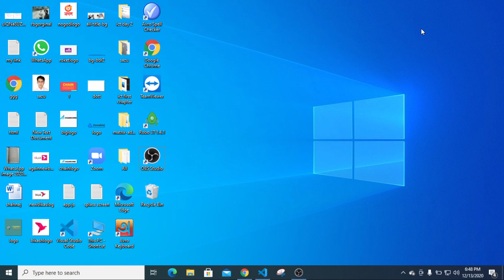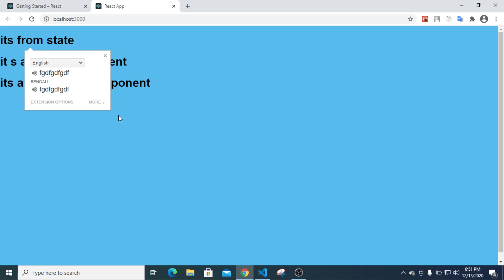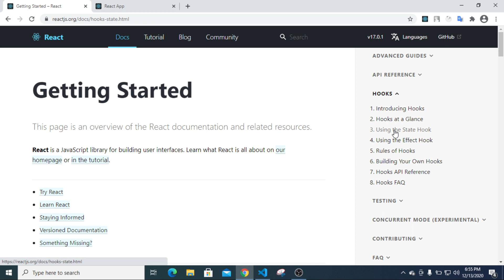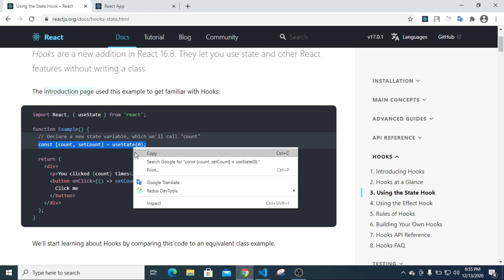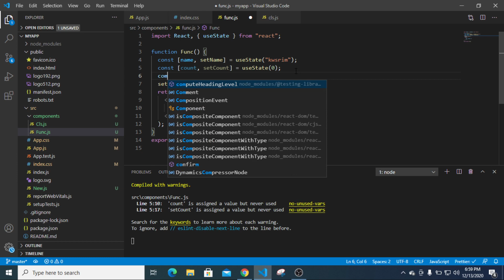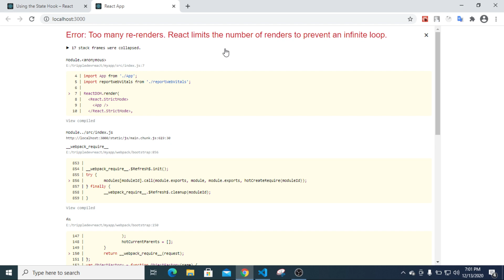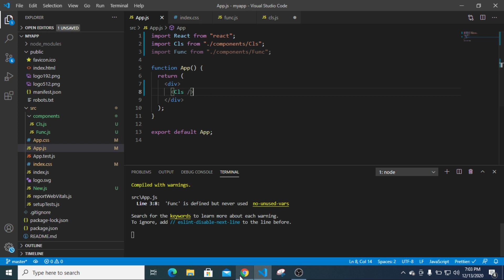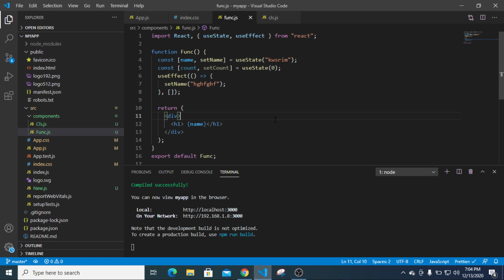React tutorial in Bangla - Part 8 State and Hook|| TrippleDev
আমি এই টিউটিয়ালে মুলত State and Hook দেখিয়েছি
react js bangla pdf

react js examples for beginners

react project tutorial

how to download react js